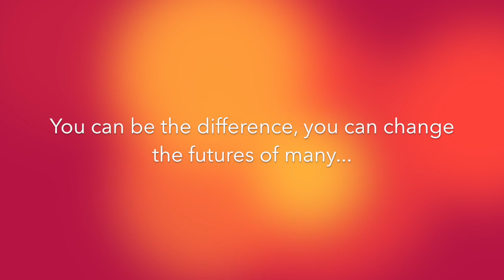6-5 Organ Donor Awareness (Bridget Beaver)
6-5 Promote Organ Donor Awareness
Bioethics 2018